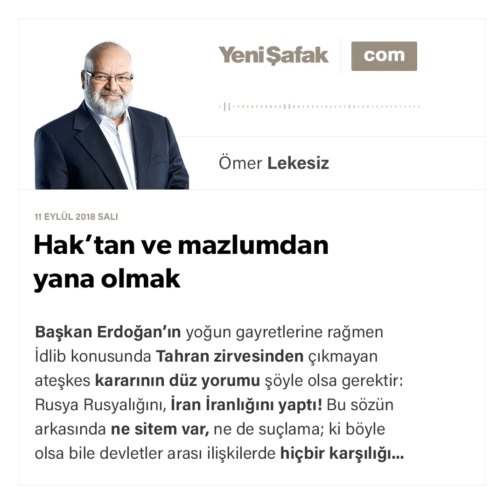Hak’tan ve mazlumdan yana olmak - Ömer Lekesiz - 11.09.2018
Başkan Erdoğan'ın yoğun gayretlerine rağmen İdlib konusunda Tahran zirvesinden çıkmayan ateşkes kararının düz yorumu şöyle olsa gerektir: Rusya Rusyalığını, İran İranlığını yaptı!
Bu sözün arkasında ne sitem var, ne de suçlama; ki böyle olsa bile devletler arası ilişkilerde hiçbir karşılığı yok. Üstelik, “temenniyi, duayı, gökten yardım inmesini beklemeyelim artık gerçeklere bakalım” diyen liberal – laikçi dilin revaçta olduğu şu ortamda insani bir değeri de yok.